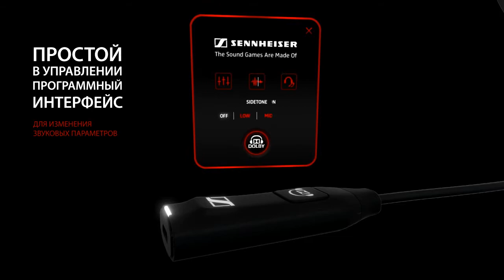Elemede maaans vs 5Newcomers Боевые будни 381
Принять участие в конкурсах и узнать информацию о стримах можно в группе вконтакте